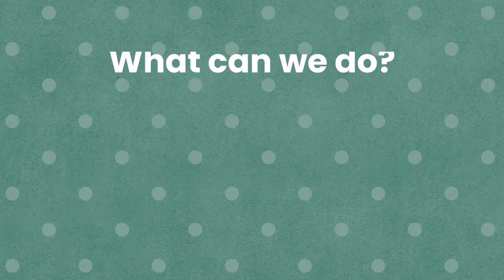How to Cope with RSD (Rejection Sensitive Dysphoria)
If you have ADHD, it's likely you have something called RSD, which is rejection sensitive dysphoria. This is a sensitivity to rejection. Does this sound familiar?